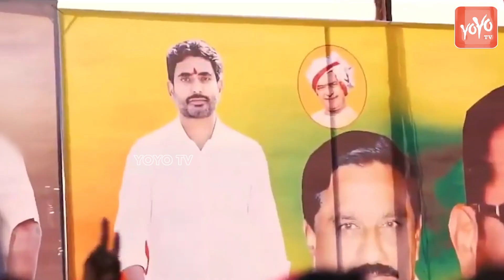లోకేష్ కొత్త సాంగ్ | Nara Lokesh Padayatra Special Song | Lokesh NEW Song | YOYO TV Music